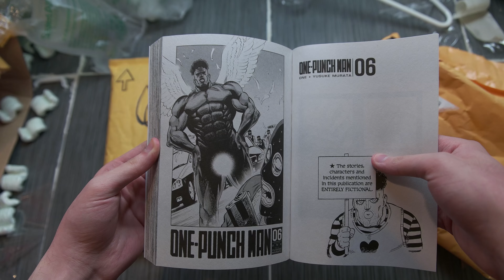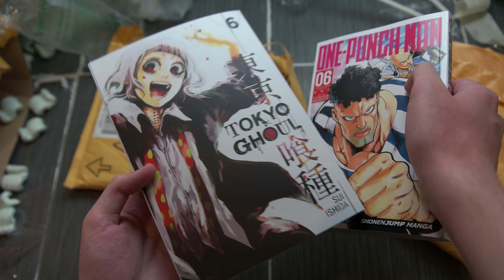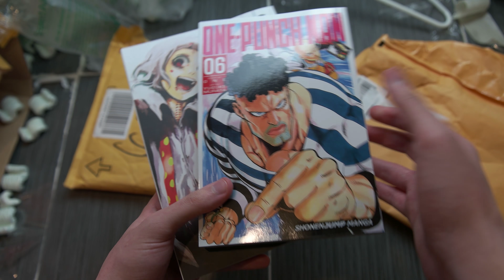Manga Haul (#1 in May 2016) Tokyo Ghoul & One Punch Man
Volume 6 of One Punch Man (OPM) and volume 6 of Tokyo Ghoul.

Amazon delivered Tokyo Ghoul very late, it was preordered at least two months in advance and was supposed to arrive on April 16, 2016 (release day delivery).